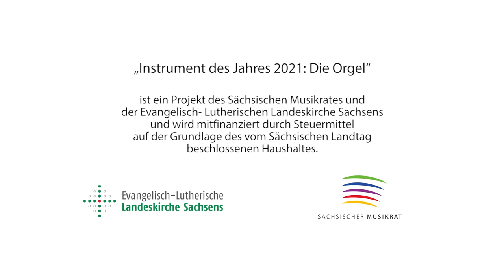Die Orgel - Instrument des Jahres 2021 – Erklärvideo für unseren Orgelbaukasten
Zum Staunen und Ausprobieren:
Erklärvideo zu einem kleinen Orgelbau-Set, das in dreifacher Ausführung zum Verleih an Schulen und Jugendgruppen ab sofort sachsenweit zur Verfügung steht. Die kleine Orgel lässt sich leicht zusammenbauen, spielen und hat einen tollen Klang!